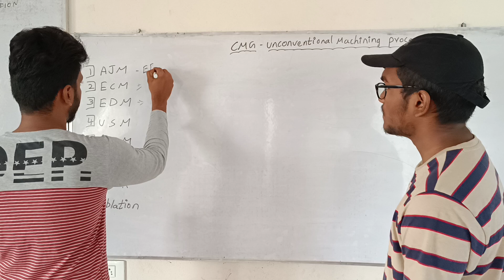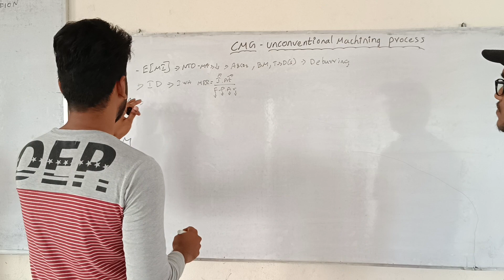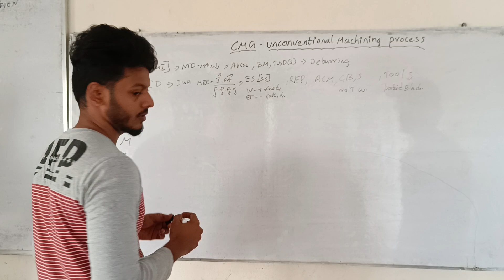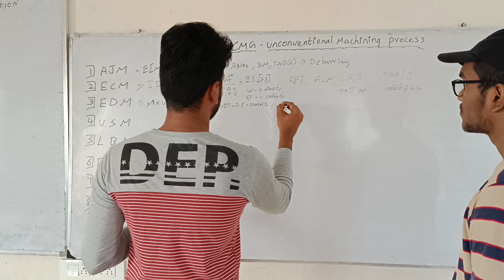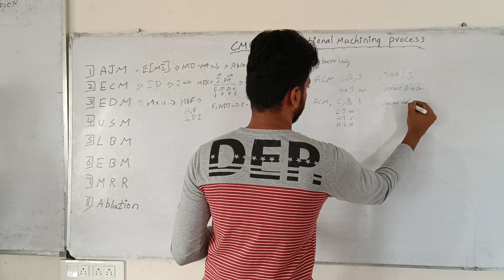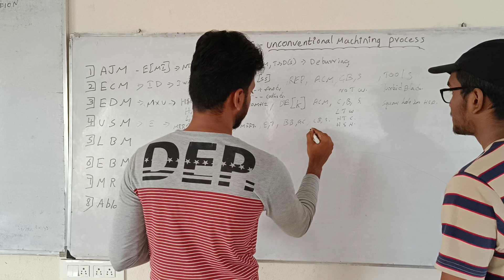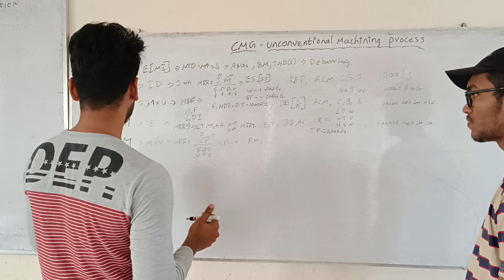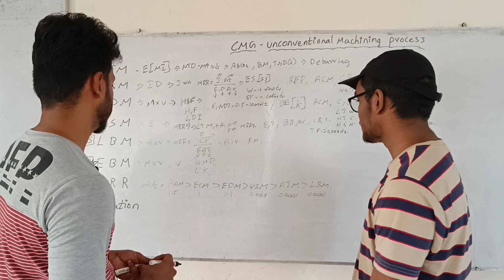MT | UNCONVENTIONAL MACHINING | CMG | CHALLENGER MEET GAME | MECHANICAL ENGINEERING